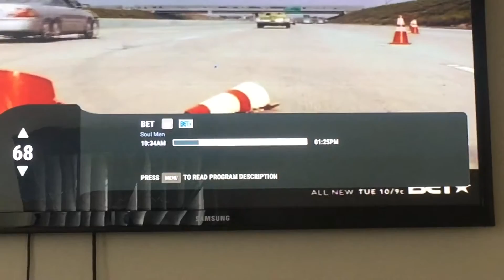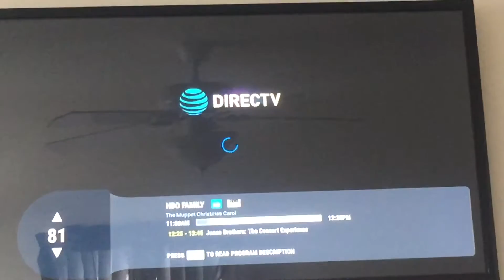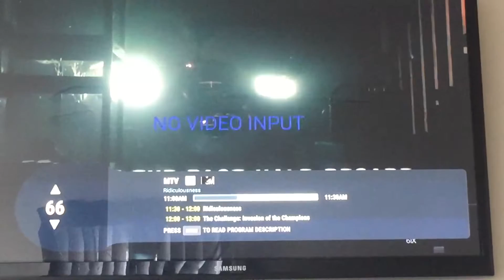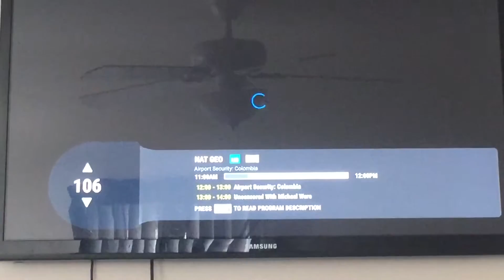Northtechworld IPTV Watch every channel or Movie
Stream over 250 channels with no buffering or freezing for only 15 dollars a month.(This service only available on our streaming devices.Please thousand today!